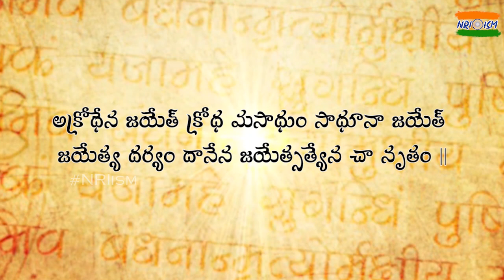Vidura Neethi In Telugu Narration Part - 2 | Wisdom From Mahabharata | విదురుడి సందేశం || TeluguISM